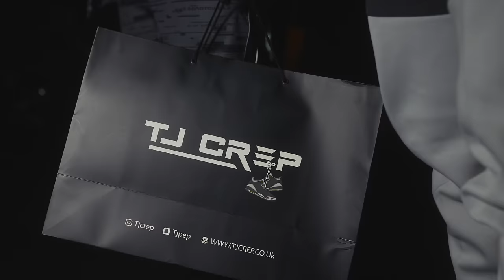Koz (M.O) x SkengDread (GBG) x LingzMuni - Whatsapp (Music Video)